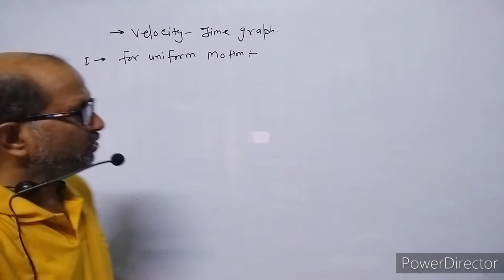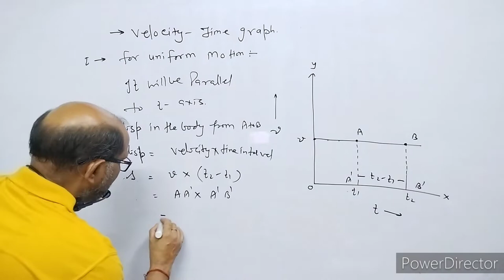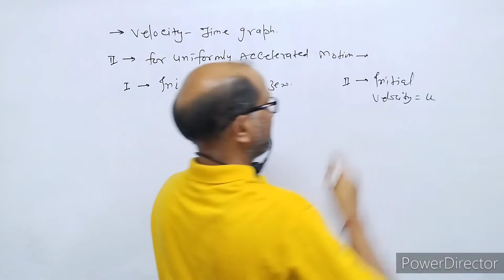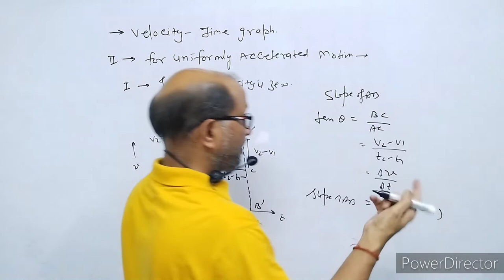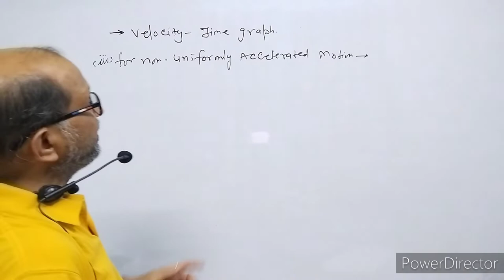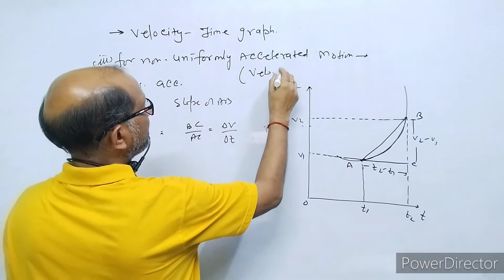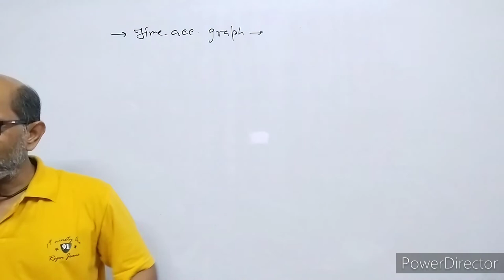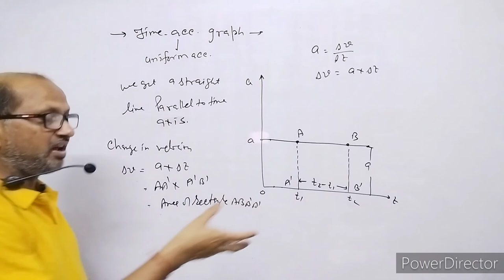XI- Physics:(3.3), Velocity- Time & Acceleration -time graph in one dimensional motion.BY- A.Prakash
In this video I have discussed about motion of a body in a straight line. I have explained Velocity - time graph & Acceleration -time graph